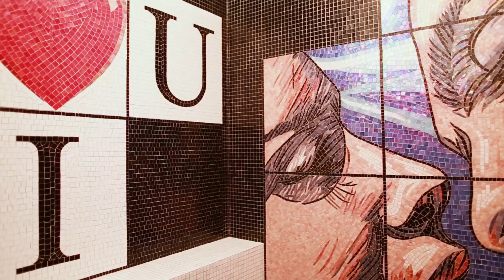Пентхаус за 100 миллионов рублей. Детальный обзор квартиры 260 кв.м, дизайн интерьера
Обзор пентхауса за 100 миллионов рублей площадью 260 кв.м с указанием всех брендов.
Дорогие квартиры и дизайн интерьера.

Обзор интерьера пентхауса в Екатеринбурге за 2 миллиона долларов.
Мы покажем вам один из самых интересных пентхаусов Екатеринбурга, посмотрим чем и как укомплектован этот объект, в чем его особенность и уникальность.

Авторами проекта является команда из Австрии во главе со Штефаном Гетта.
Архитекторы и дизайнеры интерьера постарались создать кусочек Тироля в центре Уральских гор. В пентхаусе уникальная система умный дом, которая круглосоточно поддерживает определенную температу и влажность для комфотного проживания владельцев и сохранения натуральных материлов, использованных в отделке.

Инженерная часть проекта этой квартиры в Екатеринбурге по сложности сравнима с любым SPA, проектируемым австрийской командой архитекторов Schletterer.
Резкие перепады уличной температуры компенсируются двухрежимными кассетными кондиционерами. Полная смена воздуха в квартире осуществляется раз в 40 минут.

Пол выполнен целиком из массива белого европейского дуба толщиной 21 мм. от фирмы Berthold и покрыт специальным белым маслом, сохраняющим поры дерева открытыми – в отличии от лаков, такое масло позволяет дереву «дышать» годами.

Одна из ключевых задач проекта заключалась в том, чтобы выполнить весь интерьер на скрытых системах монтажа, то же касается электрической и кабельной проводки. Стены гостиной и спальни отделаны панелями из дуба, каждая панель имеет свой индивидуальный размер и выполнена вручную. Всего в данном проекте было спроектировано и выполнено в единственном экземпляре 17 предметов мебели и обстановки.
Мозаики от Sicis – фонтаны света, главное панно выполнено фабрикой специально для данного проекта и неповторимо. Всего в пентхаусе 3 уборных и 2 ванных комнаты.

Music

DJ Quads - Flirt
DJ Quads - Vacation